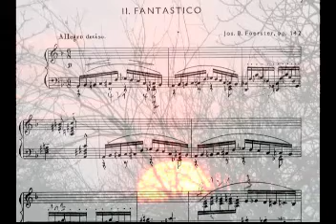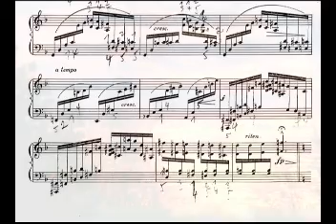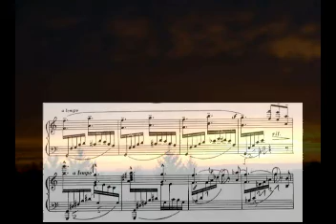Josef Bohuslav Foerster - Two Compositions for the Left Hand Alone op.142 - FANTASTICO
-- The composition was dedicated to pianist Otakar Hollmann --
- FANTASTICO -  excerpt
(From the complete of piano works of J. B. Foerster recorded for Czech Radio - Prague)
piano - Vera Kopecka - 2004